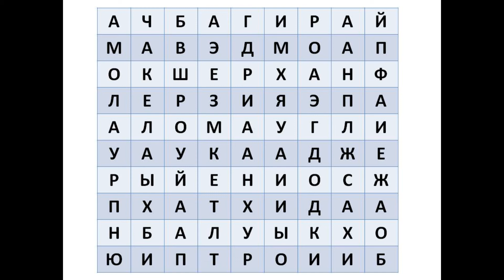Библиокараван-2020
ЦБДЮ им. Л.А. Кассиля.